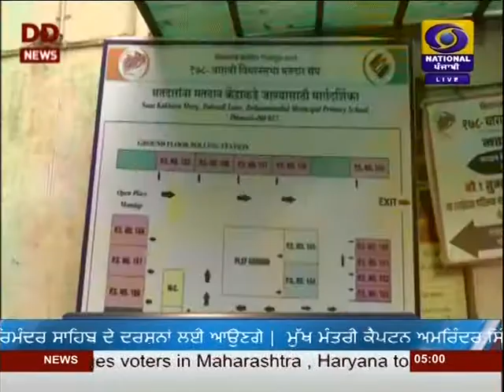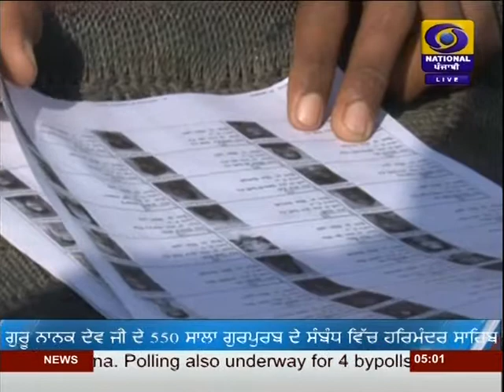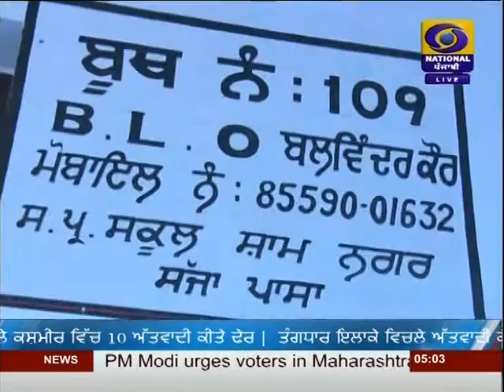NEWS|JALANDHAR RNU| #5:00PM |DATED 21-10-2019